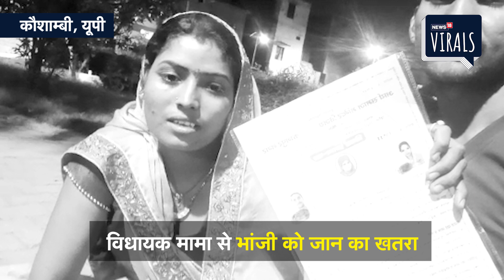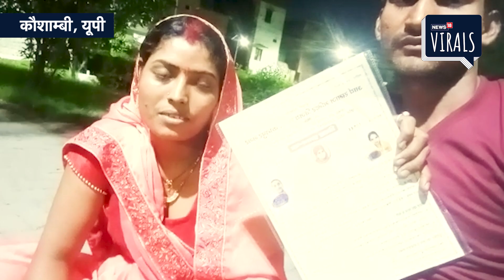Love Marriage के बाद MLA मामा से भांजी को जान का खतरा, वीडियो वायरल कर मांगी सुरक्षा | Viral Video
कौशाम्बी. प्रेमी युगल ने घर से भाग कर की शादी.  कानपुर में आर्य समाज मंदिर में रचाई शादी. युवती के मामा है बीजेपी से विधायक . युवती ने अपने विधायक मामा और भाई से बताया जान का खतरा. सोशल मीडिया पर वीडियो वायरल कर मांगी सुरक्षा. सोशल मीडिया पर वीडियो हुआ वायरल. करारी थाना इलाके का मामला.